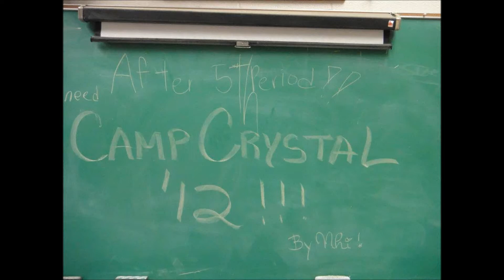Camp Crystal 2012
Camp Crystal 2012! Memory that can't be forgotten.